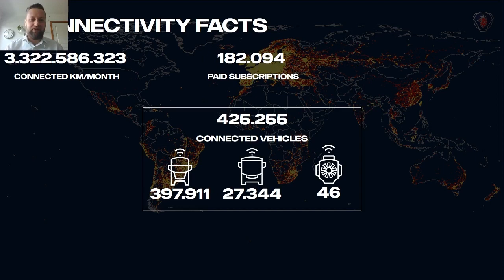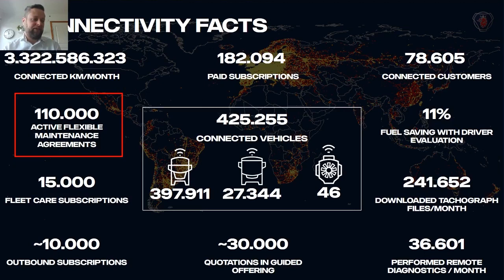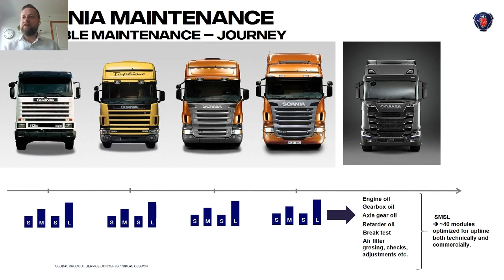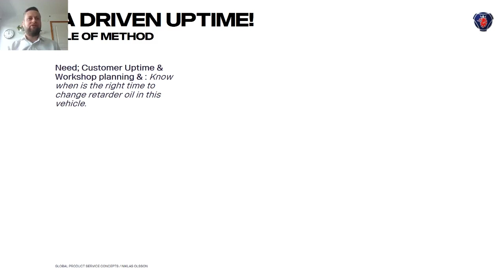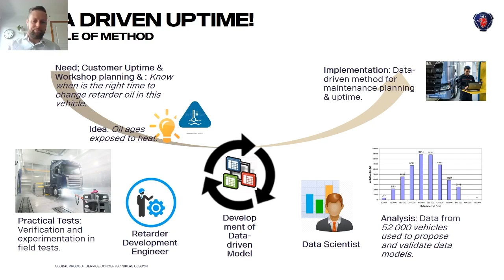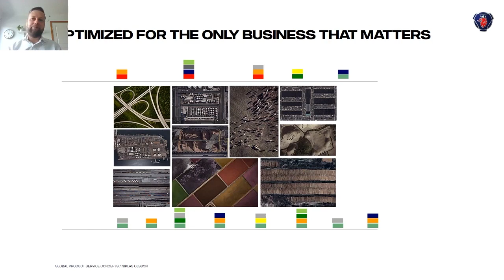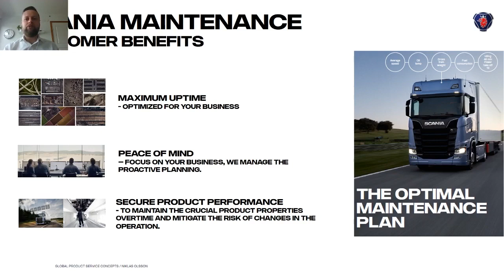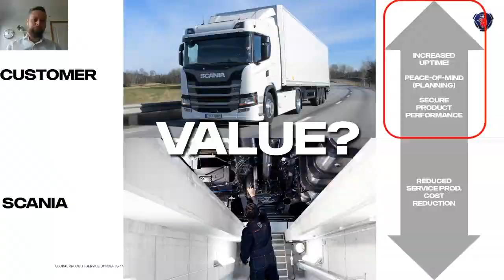Data Driven Uptime - Niklas Olsson, Scania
Brief look at the journey we have done within Scania together with our customers towards data driven uptime 🡺 Where we were and how we have successfully and globally scaled our data driven maintenance program (from 0 to 106 000+ active data driven maintenance agreements within the short time span of 3+ years) with Condition Based Maintenance principals combined with additional data driven aspects (we have today around 430 000+ connected vehicles creating the necessary data context).

Key Takeaways
• The journey from estimation to precision – from precision to customer planning and service network optimization.
• It is all in the execution – service delivery core in the value creation.
• Uptime = the WIN – WIN business model – will only become stronger within our industry with electrification around the corner and autonomous over the hill
• How to sell uptime?